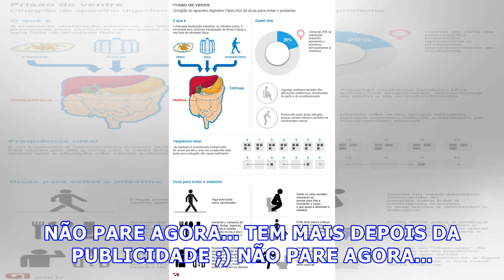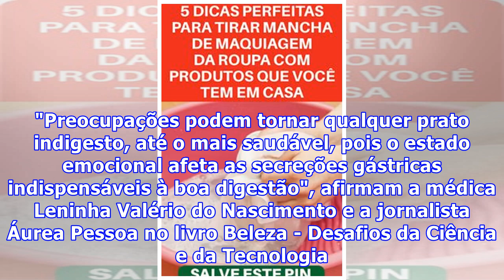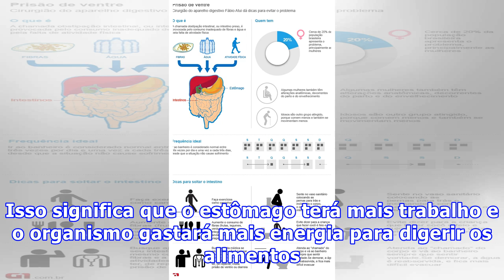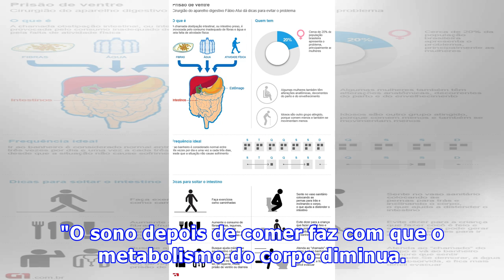Conheça cinco atitudes que ajudam na digestão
Alguns hábitos simples durante as refeições, e logo depois delas, são indispensáveis para que o corpo faça uma boa digestão. Confira como cinco atitudes que, incorporadas a sua rotina, podem facilitar a absorção dos nutrientes dos alimentos pelo organismo e prevenir incômodos, mal-estar e aquela sen...